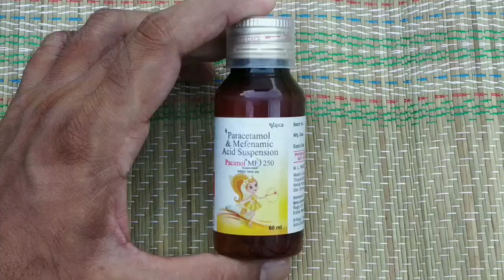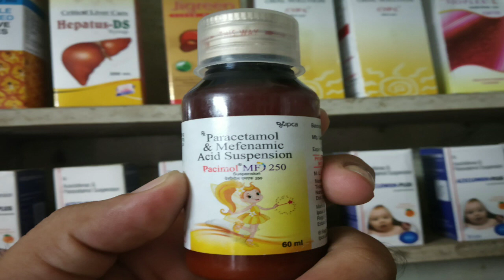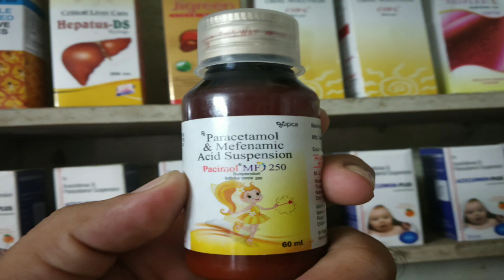Pacimol - mf Suspension Benefits & use || पैसीमोल सिरप के फायदे हिंदी में | Medical Gyan